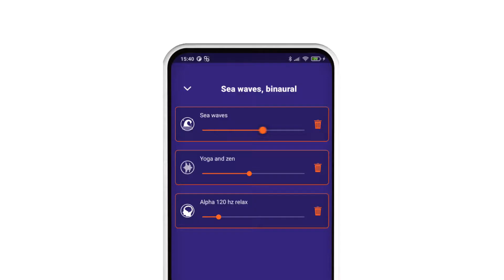Relax, sleep, meditate, music, sounds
Relax, meditate, sleep and get rid of stress using our big collection of sounds and mixes. Use our ready-made mixes or combine sounds from our large sound collection to make your own mixes. Set sleep timers and wake-up alarms and let the app help you relax and sleep.